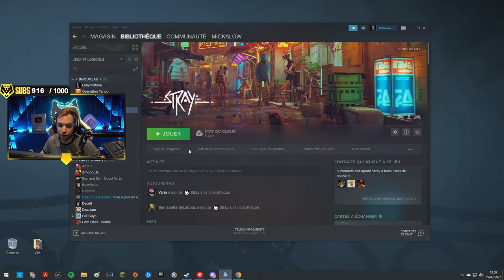JE ME TRANSFORME EN CHAT ! 🐱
⭐ Partenaire